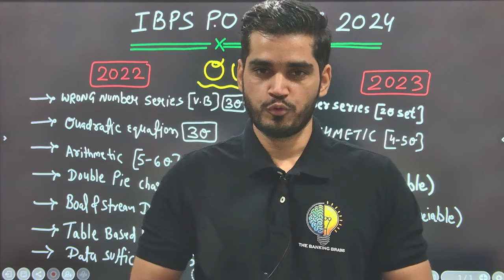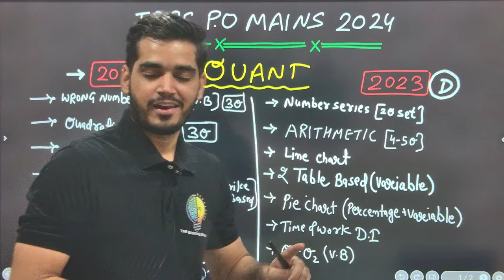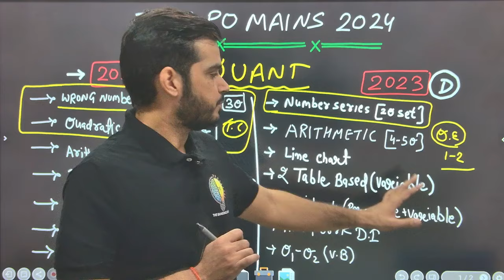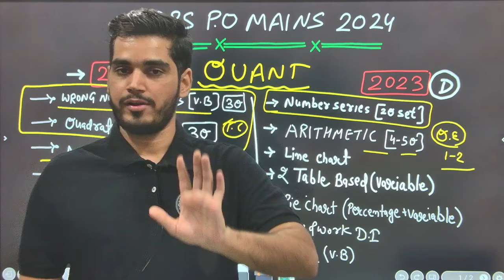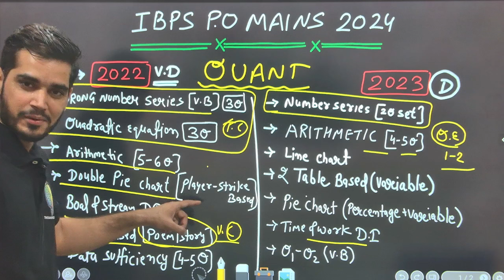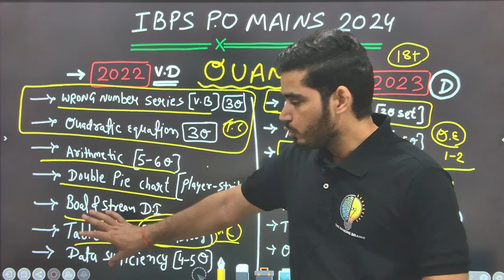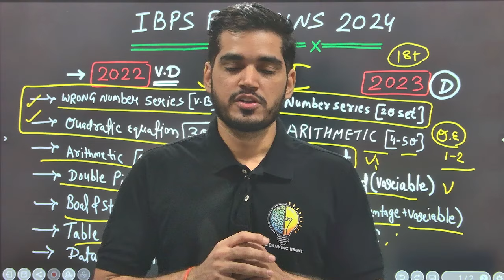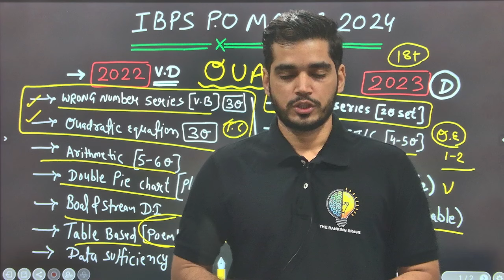IBPS PO Mains Quant Analysis 2022-2023: How They Trick You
IBPS PO MAINS Last 2 Years Quant Analysis | Banking Brains

Are you preparing for IBPS PO Mains and want to know the Quantitative Analysis pattern of the last 2 years? Then this video is for you! In this video, we will reveal the quantitative analysis of IBPS PO Mains of the last 2 years, covering topics such as data interpretation, number series, simplification, and more. We will also provide you with insights on the most important topics, the difficulty level, and the type of questions that are frequently asked. Watch this video till the end to get a clear understanding of the IBPS PO Mains Quantitative Analysis pattern and boost your preparation!